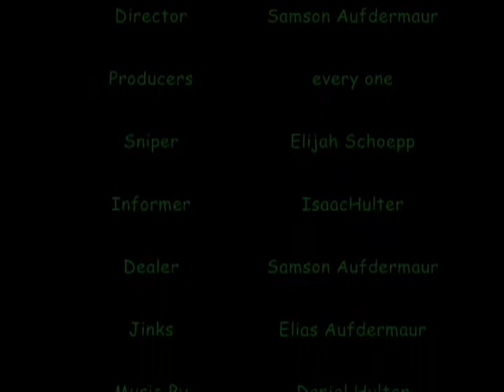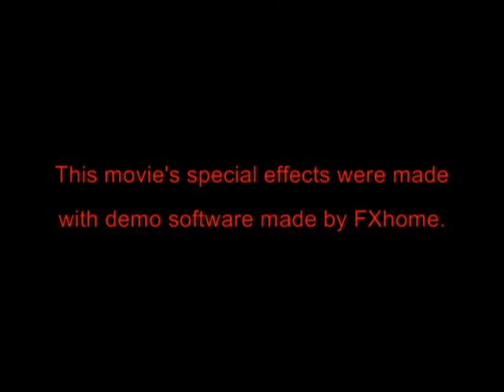The Exchange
Another film Planned, Shot, and Edited in one day; this is just a ruff cut of a movie we will be making later this summer about three groups of people, (in this case the Russians Americans and Scottish) who are all going after the same thing.